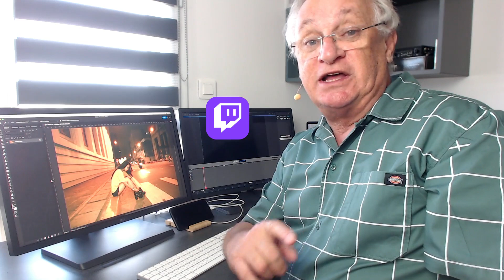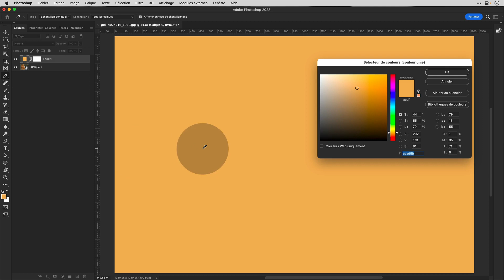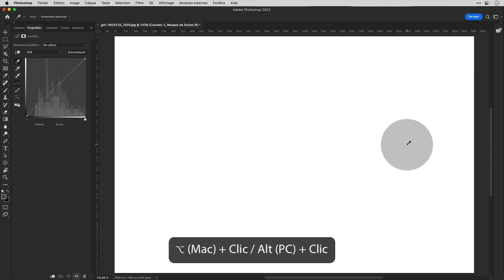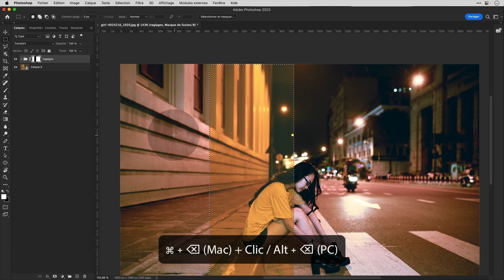Rectifier une dominante de couleurs avec deux réglages sur Photoshop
On ne va pas vous faire le coup des deux clics, mais avec cette méthode éliminer une dominante de couleur c'est simple, rapide et surtout modulable a posteriori.